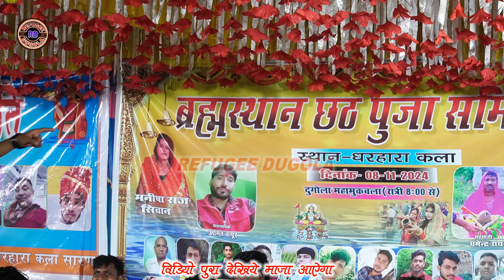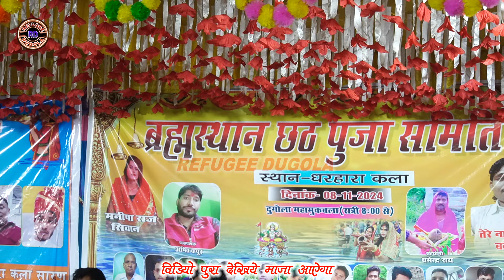रात Manisha raj और Tere naam lahari में खतरनाक महा मुक़ाबला हुआ // dugola program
🔸️Byash :-  मनीषा राज और तेरे नाम लहरी
🔸️Company/Label :- Refugee Dugola
🔸️Pro :- RAVI KUMAR

📙Note:- अगर आप Dugola का ऐसा ही मजेदार मजेदार वीडियो रोज देखना चाहते हैं तो इस चैनल को SUBSCRIBE करके BELL ICON को ALL पर सेट कर लीजिए इस चैनल पर रोज ऐसा ही वीडियो आता रेहता है और like, share, commen करे के पैसा ना लागेला त एह वीडियो के LIKE और SHARE भी कर दी आ ऐसे ही कृपा बनइले  रखी।

All video is protected by International copyrights laws. Reproduction and distribution of this video content as in full or in part without written permission of the Refugee Dugola strictly prohibited and all unauthorized usage, in any manner whatsoever, will be considered as copyright infringement and such acts will face legal prosecution and/or penal action.